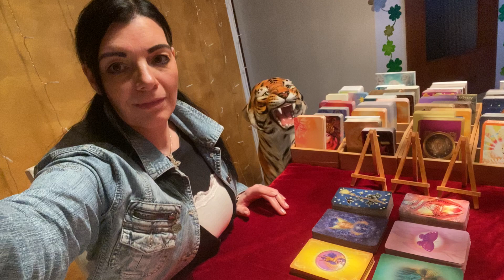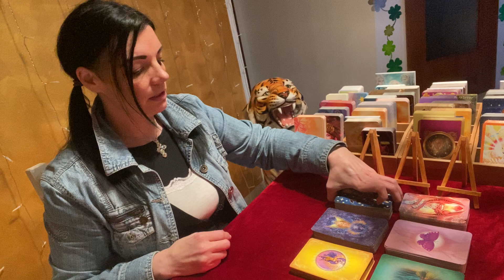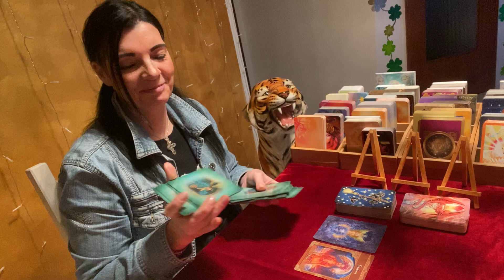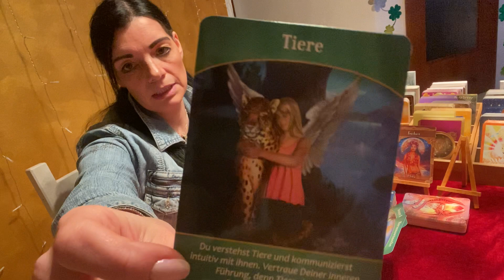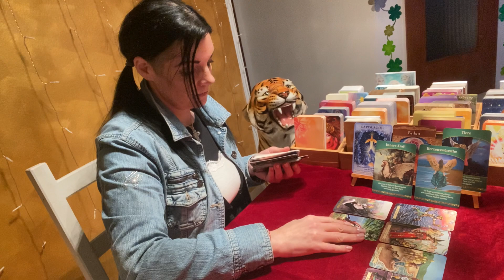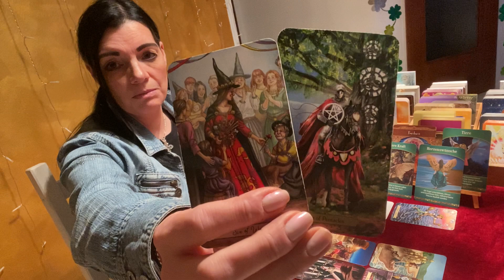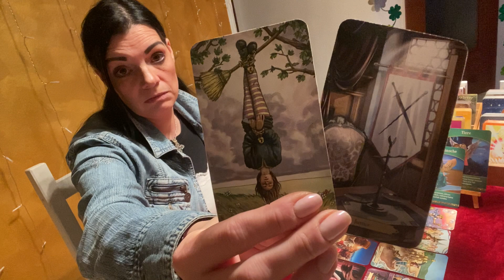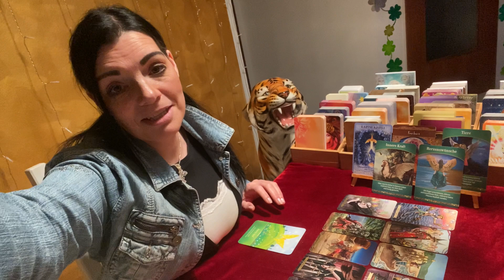Wochenlegung 19.4.-25.4.2021, Krebse 🦀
Hallo lieber Krebs,
dies ist Deine Wochenlegung 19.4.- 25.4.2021.
In dieser Woche geht es bei Dir darum, das Du bitte darauf achtest, das Du in Deiner Kraft bleibst. Deine Freiheit ist Dir sehr wichtig. Herzenswünsche erfüllst Du.

Denken bitte daran, das diese Legung, eine Kollektivlegungen ist. Sie kann auf Dich zutreffen muss sie aber nicht. Nehme Dir am Besten die Infos mit, die sich für Dich passend anfühlen. Anderenfalls, kannst Du Dir auch sehr gerne eine private Legung bei mir buchen.

Du möchtest mir als Dankeschön und/ oder Anerkennung für dieses Video einen Ausgleich zukommen lassen? Dan kannst Du hier tun:
Kathryn Primann

Für diese Legung habe ich folgende Karten verwendet:

Everyday Witch Tarot, D.Blake
Orakel der aufgestiegenen Meister, D. Virtue
Das Lebensorakel der Engel, D. Virtue
Engel-Heil.Orakel, D. Virtue
Entfaltung Deiner Seele, S. Hühn & R. Baumeister

Lichtvolle Umarmung
Kathryn